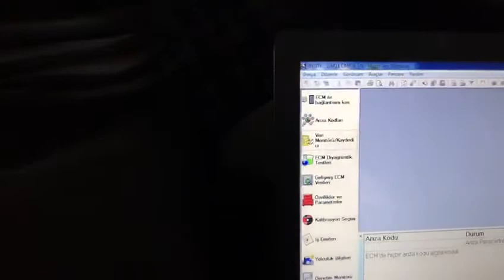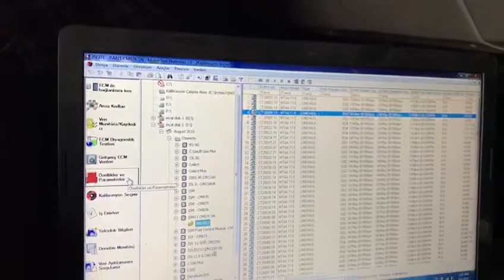Cummins Arıza Tespit Cihazı - BMC Kamyon